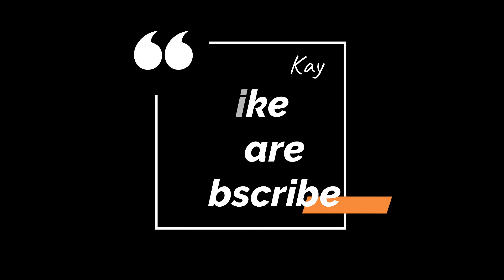Should I QUIT my job? Why I quit my job to code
I've worked in a lot of different professions, however I still found a lot of aspects I wasn't happy with in each role. I started dreading the start of each week again... No longer do I feel like that, I have plenty of time to myself and find more work stimulating and fulfilling as a software developer!